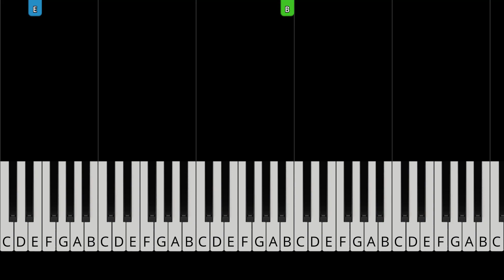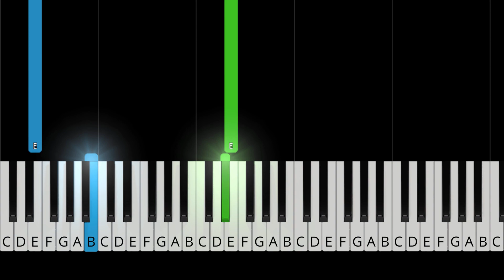d4vd - Here With Me - EASY Piano Tutorial